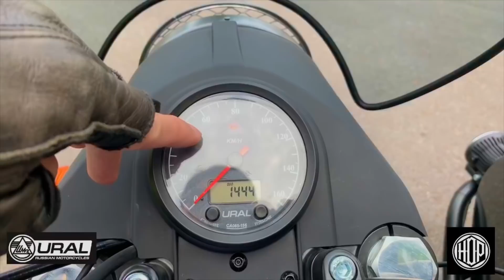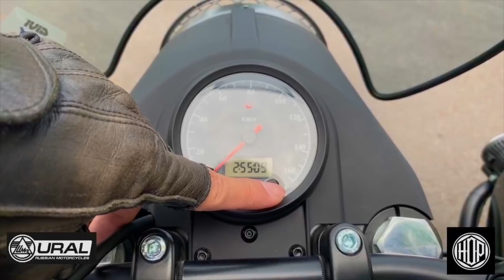รีวิว Ural Gear Up 2WD รถพ่วงข้างที่มีจุดเริ่มต้นมาตั้งแต่สมัยสงครามโลกครั้งที่ 2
Ural Gear Up 2WD

Brand : Ural
Model : Gear Up 2WD
Year : 2018
ราคาเริ่มต้น : 1,200,000 บาท

จุดเด่นของรถ
📌 เครื่องยนต์แบบ 2 สูบ Oppose Twin ระบายความร้อนด้วยอากาศ
📌 ความจุ 750 cc. OHV ระบบหัวฉีด
📌 รถพ่วงข้างที่มีจุดกำเนิดมาจากสงครามโลกครั้ง 1
📌 ระบบขับเคลื่อนแบบ 2WD ที่ทำให้บุกตลุยได้ทุกสภาพถนน
📌 รถมอเตอร์ไซค์ที่จะกลายเป็นจุดสนใจสำหรับทุกคนบนท้องถนน

ในช่วงสงครามโลกครั้งที่ 2 กองทัพนาซีได้ใช้ยุทธการ Blitzkrieg เข้ายึดครอง Poland ได้อย่างรวดเร็ว โดยใช้ยานเกราะ ทหารราบ และเครื่องบินรบ ในการเข้าจู่โจม ทำให้ สหภาพโซเวียต ในยุคนั้นซึ่งนำโดย Joseph Stalin ต้องเรียกประชุมกองทัพโดยด่วนเพื่อหายานพาหนะที่สามารถเคลื่อนที่ได้อย่างรวดเร็วและใช้งานได้ทุกสภาพถนน เพื่อที่จะเตรียมรับการบุกของ ฮิตเลอร์ ที่อาจจะเกิดขึ้นได้ทุกเมื่อ

ที่ประชุมสรุปได้ว่าจะสร้างรถมอเตอร์ไซค์พ่วงข้างเพื่อใช้สำหรับกองทัพแดง โดยมีต้นแบบจากรถมอเตอร์ไซค์ BMW R71 ของ เยอรมัน ทาง Soviet จึงได้ทำการสั่งซื้อรถรุ่นนี้ผ่านทางพรมแดน Sweden เข้าสู่กรุง Moscow จำนวน 5 คัน ซึ่งวิศวกรของ โซเวียต ได้ทำการก็อปปี้แบบชิ้นส่วนเครื่องยนต์ต่างๆของ R71 และสร้าง Mold ขึ้นเพื่อทำการผลิต จนมาถึงต้นปี 1941 ที่ Joseph Stalin ได้เห็นรถต้นแบบและอนุมัติให้ทำการผลิตอย่างจริงจัง โดยใช้รหัสว่า M-72

การรุกเข้ามาอย่างรวดเร็วของ นาซีเยอรมัน ทำให้ฝ่ายวางแผนของ โซเวียต เริ่มวิตกว่าโรงงานผลิตรถพ่วงข้างที่ตั้งอยู่ในกรุงมอสโคว อาจจะมีโอกาสโดนถล่มด้วยเครื่องบินทิ้งระเบิด จึงได้มีการวางแผนย้ายโรงงานออกไปให้ห่างจากรัศมีทิ้งระเบิดจากฝ่ายเยอรมัน โดยได้ทำการย้ายโรงงานไปยังเมือง Irbit ที่ตั้งอยู่ในเขตเทือกเขา Ural ก่อนจะเข้าสู่ ไซบีเรีย โดยที่เมืองแห่งนี้เคยเป็นเมืองที่สำคัญแห่งหนึ่งในการเป็นศูนย์จัดแสดงสินค้าและธุรกิจ ช่วงก่อนปี 1917

การก่อสร้างโรงงานใน Irbit เป็นไปอย่างรวดเร็ว จนเมื่อถึงวันที่ 25 ตุลาคม ปี 1942 รถมอเตอร์ไซค์ M-72 ชุดแรกก็ได้ถูกส่งออกไปประจำการที่แนวหน้าของการรบ และมีจำนวนที่ผลิตขึ้นมาทั้งสิ้น 9,799 คันในช่วงสงครามโลกครั้งที่ 2

สำหรับ Ural ในยุคปัจจุบัน ได้มีการปรับเปลี่ยนรูปแบบและคุณภาพการผลิตเพื่อให้ได้รถพ่วงข้างที่มีสมรรถนะสูง ซึ่งจากเดิมที่ใช้โรงงานใน รัสเซีย เป็นผู้ผลิตชิ้นส่วนทั้งหมด ก็เปลี่ยนมาใช้ระบบการหาชิ้นส่วนอะไหล่จากผู้ผลิตชั้นนำทั่วโลกมาประกอบเข้ากับตัวรถที่โรงงาน Irbit แทน

Ural Motorcycle จึงเป็นแบรนด์มอเตอร์ไซค์พ่วงข้างเพียงไม่กี่ยี่ห้อในโลก ที่ยังคงผลิตและพัฒนารถพ่วงข้างอย่างจริงจัง โดยตลาดหลักในปัจจุบันอยู่ในประเทศสหรัฐอเมริกา และส่งออกไปอีกหลายประเทศทั่วโลก สำหรับประเทศไทย Ural รุ่นใหม่ มีเข้ามาไม่น่าเกิน 10 คัน โดยชิ้นส่วนอะไหล่ต่างๆ ไม่สามารถใช้ร่วมกันกับรถ Ural รุ่นเก่าที่เคยเห็นใช้กันมากในประเทศเพื่อนบ้านอย่าง เวียดนาม และ ลาว

สำหรับคนที่กำลังมองหารถมอเตอร์ไซค์แบบพ่วงข้างที่สามารถเดินทางไปได้เกือบทุกสภาพถนน Ural Gear Up น่าจะเป็นตัวเลือกที่น่าสนใจ เพราะระบบขับเคลื่อนแบบ 2WD ส่งกำลังด้วยระบบเพลา ที่ทำให้ล้อหลังและล้อพ่วงข้าง สามารถตะกุยพื้นผิวเพื่อพาตัวรถให้ผ่านเส้นทางทุรกันดารได้อย่างง่ายดาย พร้อมกับที่เก็บสัมภาระในตัวรถพ่วงข้างที่สามารถขนอุปกรณ์ไปได้มากกว่ารถมอเตอร์ไซค์ 2 ล้อหลายเท่า แต่ก็ต้องระมัดระวังการขับขี่รถพ่วงข้างด้วยเช่นกัน เพราะ Ural Gear Up มีรถพ่วงติดตั้งอยู่ทางด้านขวา ทำให้การขึ้นแซงในเส้นทางสวนเลนทำได้ยาก อันเนื่องมาจากตำแหน่งคนขี่มอเตอร์ไซค์อยู่ทางด้านซ้าย และจำเป็นจะต้องมีทักษะในการขี่รถมอเตอร์ไซค์พ่วงข้าง เพราะวิธีการขี่นั้นไม่เหมือนกับรถมอเตอร์ไซค์แบบ 2 ล้อที่เราใช้กันอยู่เป็นประจำ 😄